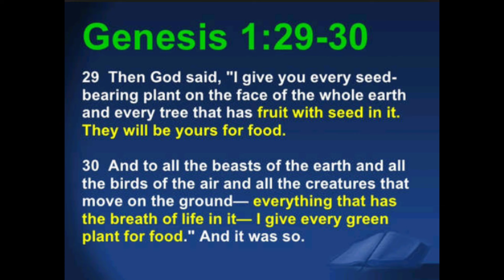Diseases Fruit are linked to | with Kev Ramon Fruitarian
Diseases Fruit are linked to.

I've said this before I will say it again I will always say this all disease is Diet related there are absolutely zero exceptions to this no disease is genetic no no disease is has anything to do with your DNA no disease is hereditary passed down from.

Hello Everyone
Today I am back with a new Video: Diseases Fruit are linked to | with Kev Ramon Fruitarian |
I hope this video will be very informative and enjoyable.
Thank you so much for being with us….

⏰ Video Duration: 07:29